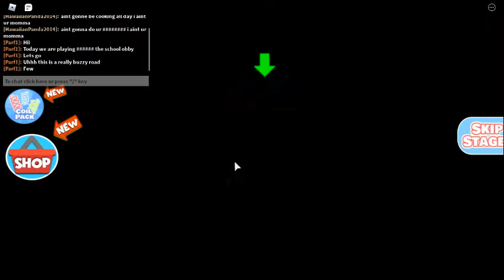Playing escape the school obby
Sorry about the ending I disconected